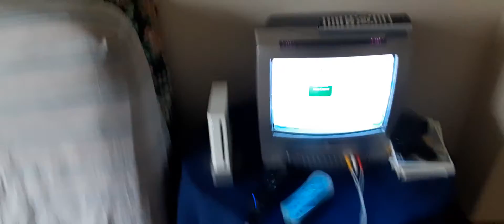wii console update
it's been 1 week since I have the wii and here is me just giving a update and talking about it and tomorrow video will be a training video